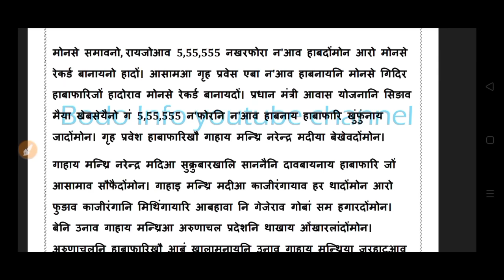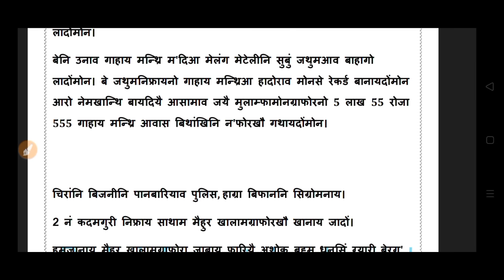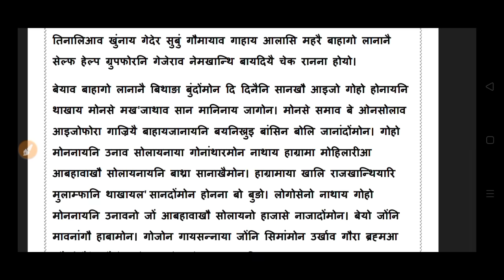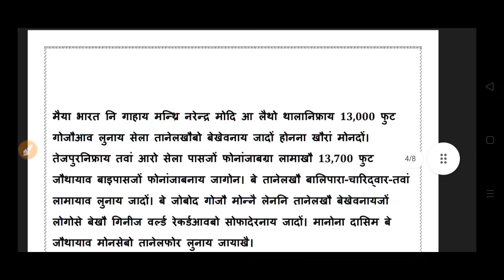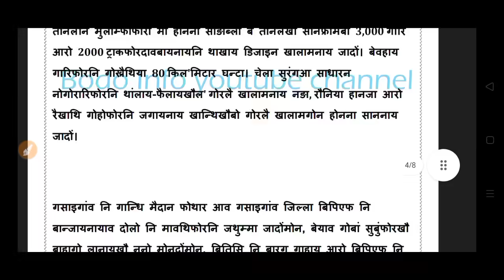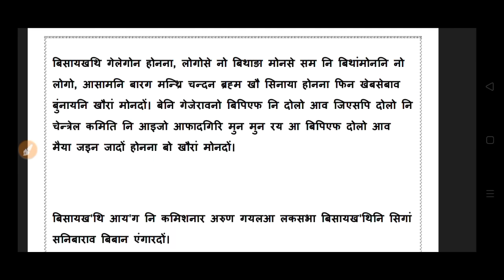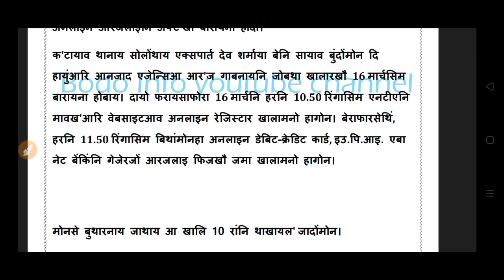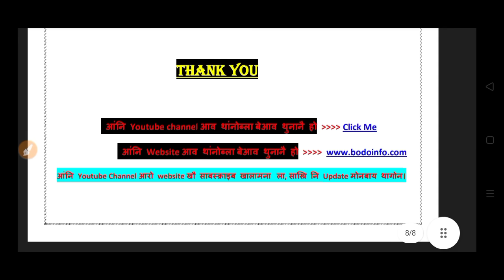Bodo news 10 Mar/ 10 रां नि थाखाय नो बेबायदि। SHG नो 25 रोजा रां।